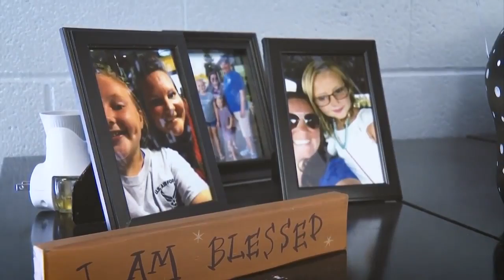Forcht Bank Extra Credit: Anderson County High School's Tonya Bowman